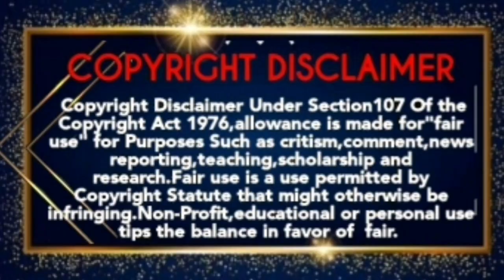30.11.2021 Tuesday Television Movies Tamil|Full Schedule|Sun tv|K tv|Kalaingar Tv|Smart Pictures